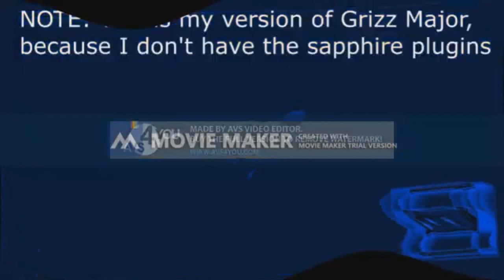Klasky Csupo in BFDIA Tune Render Pack Collection Extended